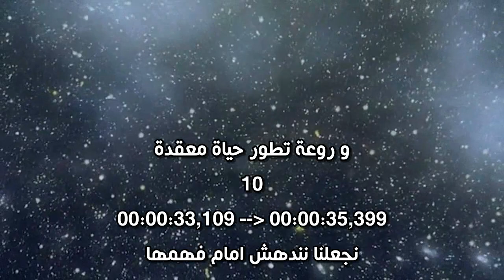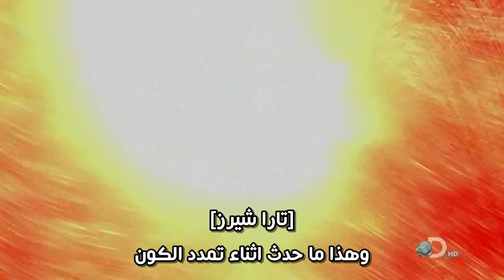سيمفونية العلم:- الانفجار العظيم للكون [مترجم] (هوكينج , ساجان , دوكينز, تايسون, شيرز)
- سيمفونية العلم هو مشروع (MelodySheep) قام به "جون بوسويل" والذي يسعي إلي توصيل المعرفة العلمية و الفلسفة إلي عامة الناس عن طريق نشر ريمكسات من الموسيقي والفيديوهات تم قصها من محاضرات علمية و أفلام وثائقية ولقائات تليفزيونية للعلماء تناقش موضوع معين بطريقة ممتعة ورائعة وملخصة

- هذه السيمفونية تتكلم عن موضوع "الانفجار العظيم للكون"

- هذه السيمفونية تتضمن العلماء :-
* أبرز علماء الفيزياء النظرية على مستوى العالم :- ستيفن هوكينج
* الفلكي الامريكي ومن أبرز المساهمين في تبسيط علوم الفلك والفيزياء الفلكيه :- كارل سيجان
* عالم البيولوجيا التطورية والإيثولوجيا وفيلسوف الأديان :- ريتشارد دوكينز
* الفيزيائي الفلكي الأمريكي وعالم في علوم التواصل :- نيل ديغارسي تايسون
* عالمة فيزياء الجسيمات :- تارا شيرز

- الافلام الوثائقية و اللقائات التليفزيونية المستخدمة في السيمفونية :-
- God, the Universe, and Everything Else - interview with Carl Sagan's Cosmos.
- The Universe (History Channel) - NOVA ScienceNOW - interview with Richard Dawkins - interview with Tara Shears -

ترجمة :- Daniel Y. Naguib